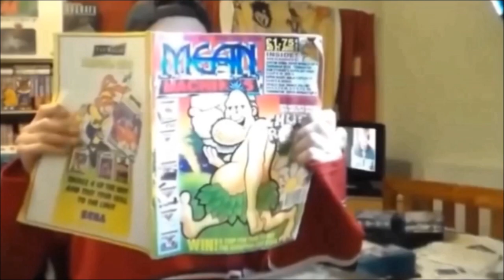Kick Off On MAME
A quick and very poor game play of the very odd to control Kick Off the arcade game by Jaleco.